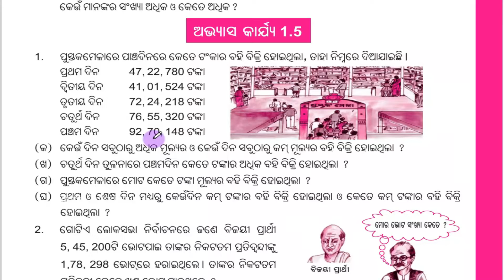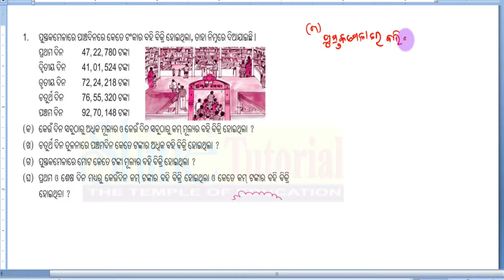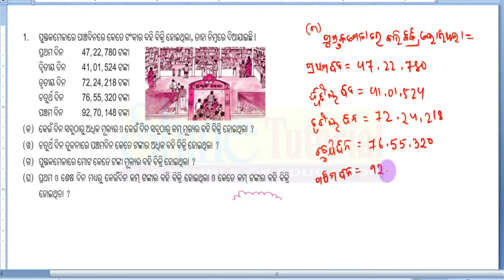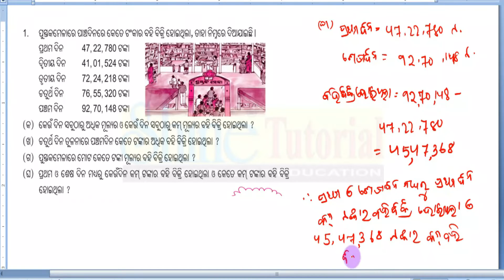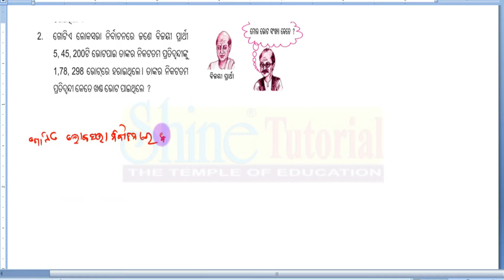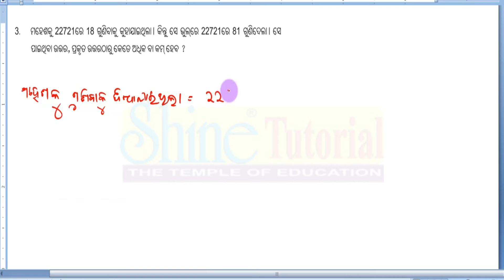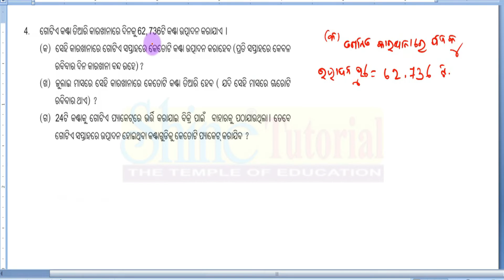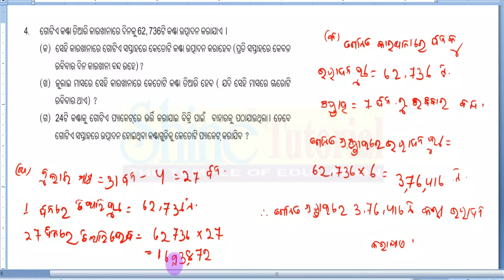Class 6 Math Chapter 1 exercise 1.5 | Sankhya Mananku Janiba | Odia medium Questions and Answers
Dear Students
 Odia Medium Class 6 Math Book  Math / ଗଣିତ ଧାରା

Class 6 Odia Math Book , ଗଣିତ ଧାରା , primary Odia medium students
Subject : sankhya mananku janiba | ସଂଖ୍ୟା  ମାନଙ୍କୁ ଜାଣିବା
Odia Medium Class in Primary School, Class 6 Math Book Ganita
Exercise 1.5 Question Answers
ଷଷ୍ଠ  ଶ୍ରେଣୀ ଗଣିତ / Six Class
Class 6 Odia Medium Class Odisha !  Sankhya Mananku Janiba  ! Ganita Dhara / ଗଣିତ ଧାରା  | ସଂଖ୍ୟା  ମାନଙ୍କୁ ଜାଣିବା  |

ଷଷ୍ଠ ଶ୍ରେଣୀ ଗଣିତ ଧାରା ବହି ପାଠ - 1 " ସଂଖ୍ୟା  ମାନଙ୍କୁ ଜାଣିବା  | "  | ପିଲା ମାନେ ଭିଡ଼ିଓ ଦେଖୀ  ଓଡ଼ିଆ ଶିଖିବା ଏବଂ ଜାଣିବା |